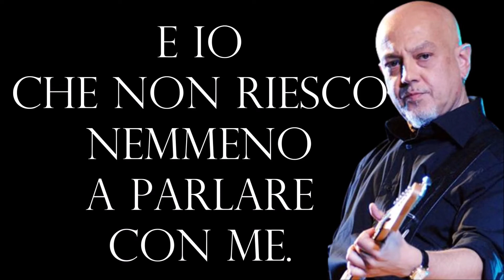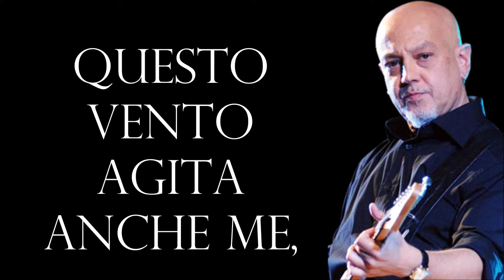IL MARE D' INVERNO- ENRICO RUGGERI [1983] +TESTO 🎤lyrics ♫♫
Il mare d'inverno
è solo un film in bianco e nero visto alla TV.
E verso l'interno,
qualche nuvola dal cielo che si butta giù.
Sabbia bagnata,
una lettera che il vento sta portando via,
punti invisibili rincorsi dai cani,
stanche parabole di vecchi gabbiani.
E io che rimango qui solo a cercare un caffè.
Il mare d'inverno
è un concetto che il pensiero non considera.
E' poco moderno,
è qualcosa che nessuno mai desidera.
Alberghi chiusi,
manifesti già sbiaditi di pubblicità,
Macchine tracciano solchi su strade
dove la pioggia d'estate non cade.
E io che non riesco nemmeno a parlare con me.

Mare mare, qui non viene mai nessuno a trascinarmi via.
Mare mare, qui non viene mai nessuno a farci compagnia.
Mare mare, non ti posso guardare così perché
questo vento agita anche me,

Passerà il freddo
e la spiaggia lentamente si colorerà.
La radio e i giornali
e una musica banale si diffonderà.Nuove avventure,
discoteche illuminate piene di bugie.
Ma verso sera, uno strano concerto
e un ombrellone che rimane aperto.
Mi tuffo perplesso in momenti vissuti di già.

quest vento agita anche.